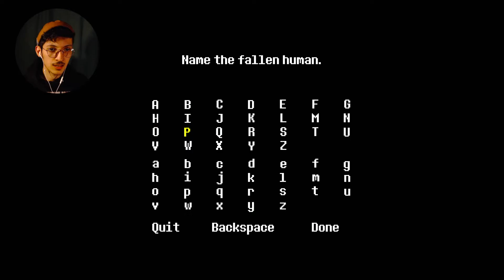First In First Out w/ Shiz: Undertale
Shiz FINALLY decides to play Undertale. Heres the beginning of a new playthrough for the channel